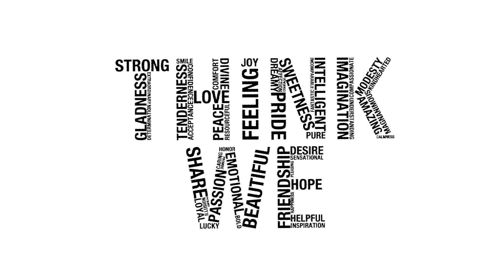Think We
Turn off the water when you brush your teeth. Buy fair-trade products. Raise awareness about an issue you care about. Listen to socially-conscious music.  THINK WE.